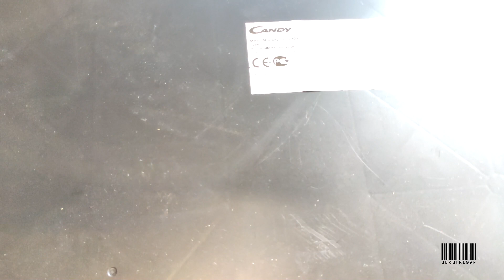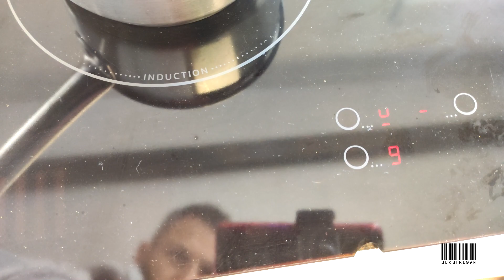Como ✅ REPARAR PLACA de INDUCCION que NO ENCIENDE | TP-S2E-02/04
En este vídeo muestro los pasos a seguir para realizar la reparación de una fuente de alimentación de una placa de inducción , modelo TP-S2e-02/04

¿Quieres saber como comprobar un condensador de microondas?
Aquí te dejo un enlace por si quieres necesitas saber como hacerlo.

Enlaces de interés:
Pasta Soldar
Fuente Alimentación 12V 5A
Bomba Desoldadora de estaño
Alfombrilla Silicona Antiestática